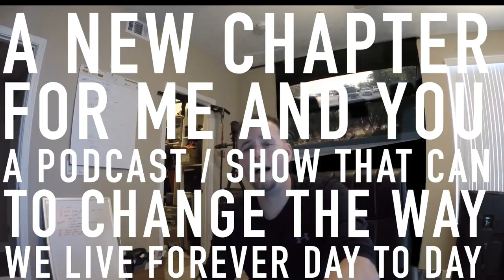New Podcast and YouTube Series called The Progressive Point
I am working on a new show and series and want to know what you think. This new chapter will be based around the "Progressive Point" where I will talk about different topics to help you improve your life a little bit each day!

Remember to Always Ignite Your Legacy